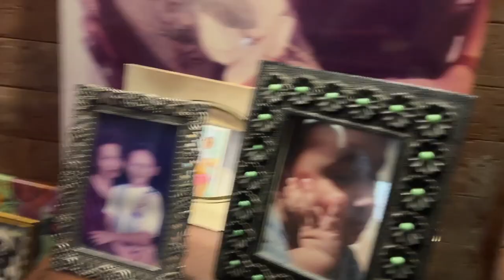Nashta With One Of Pakistan's Most Amazing Personalities, Masarrat Misbah | Lahore